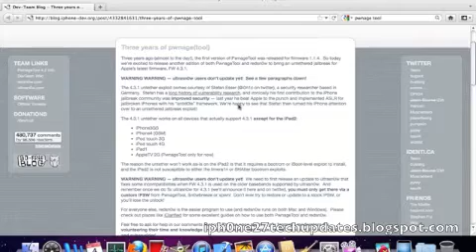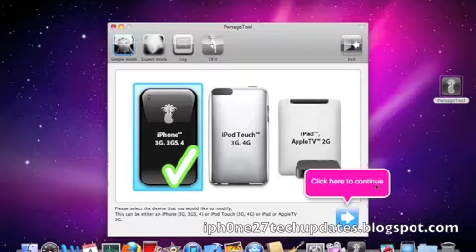iOS 4.3.1 UnTethered Pwnage (Mac) Jailbreak for iPhone 4 GSM iPad 1 iPod Touch 3GS Apple 2G w/Links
Pwnage Tool Preserves Baseband